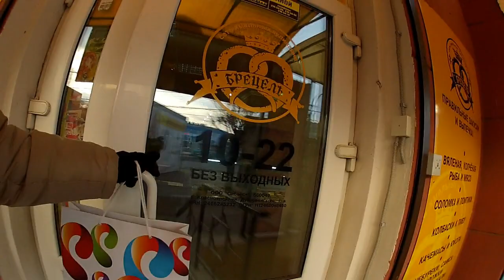Один день до Чехии